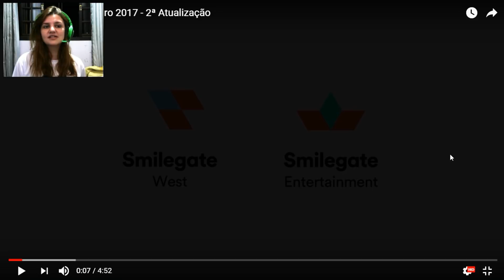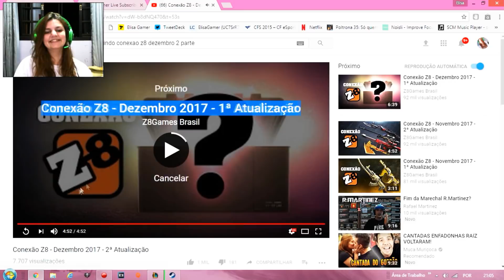[CFAL] REAGINDO A CONEXÃO Z8 - DEZEMBRO PARTE 2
Quer me enviar um presentinho, uma carta ou  algo que vá me lembrar de você? Se liga aqui na CAIXA POSTAL:
Caixa Postal: 61 CEP: 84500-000 IRATI- PARANÁ